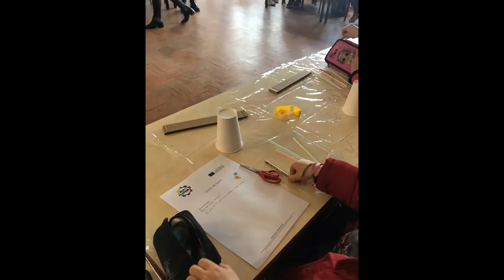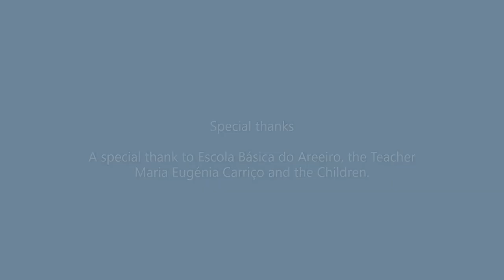AutoSTEM workshop - 2020 03 10 Areeiro Primary School